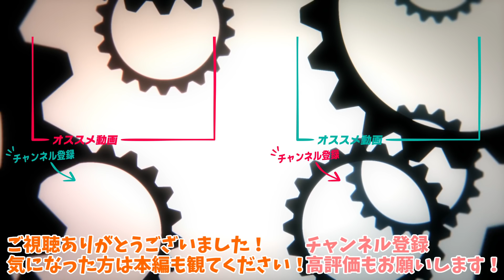【アソビ大全】世界一ゲス笑いが可愛い清楚系アイドるしあ【ホロライブ切り抜き】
50万人早いね

【アソビ大全】５０万人いくまで無敗のトイボクシング！！【潤羽るしあ/ホロライブ】